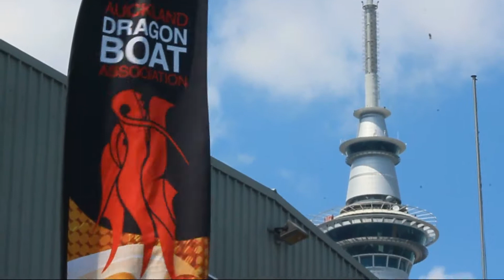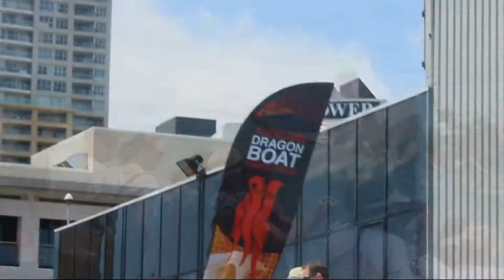Dragon Boat racing Action Auckland 2015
Race action during the 2015 Auckland Anniversary Day Dragon Boat Regatta